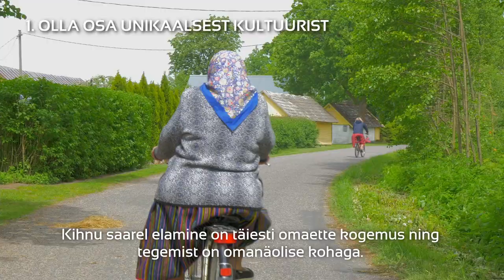4 põhjust, miks elada Kihnu saarel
Kihnu saar on osa Pärnumaast. Anname Teile 4 põhjust, miks võiksite seal elada.